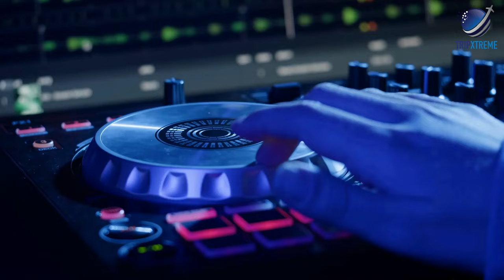MIAMI DON'Ts | Avoid These 10 Tourist Mistakes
Planning a trip to Miami? Before you hit the beaches and nightlife, watch MIAMI DON’Ts | Avoid These 10 Tourist Mistakes to make sure you’re fully prepared! From avoiding expensive tourist traps to navigating Miami’s unique culture and hotspots, this guide covers all the essential tips you need. Don’t let simple mistakes ruin your experience in Florida’s most vibrant city. Tune in to learn how to make the most of your Miami adventure!

CHAPTERS:
0:00 Intro
0:34 #10 Overpacking for the Trip: Travel Light and Smart
1:19 #9 Not Using Public Transportation: Discover Miami Efficiently
2:09 #8 Ignoring Beach Rules: Respect the Environment and Local Laws
2:58 #7 Missing Out on Local Cuisine: Beyond the Obvious Choices
3:43 #6 Skipping the Cultural and Art Scenes: Explore Beyond the Beaches
4:32 #5 Overlooking Miami’s Natural Wonders: Explore Beyond the Urban Jungle
5:24 #4 Not Booking Activities in Advance: Secure Your Spot
6:10 #3 Ignoring the Party Scene Etiquette: Enjoy the Nightlife Responsibly
6:57 #2 Expecting a Laid-Back Experience Everywhere: Embrace the City’s Energy
7:43 #1 Underestimating Miami’s Heat: Stay Cool and Hydrated